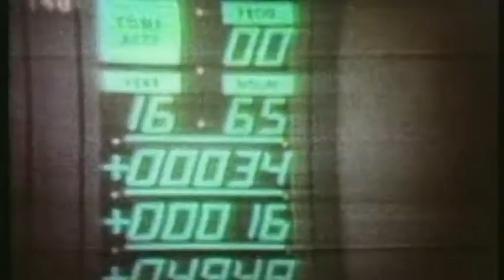Apollo 11 - First Men on the Moon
This video, based on NASA programs and additional still photos, follows the drama of Apollo 11; from launch through to landing on the Moon, the first steps, TV coverage, scientific experiments, and return to Earth.